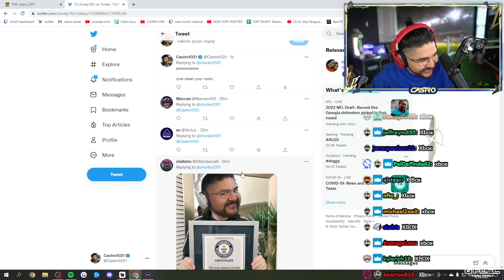I PACKED 25 TOTS!! 6 TOTS IN 1 PACK!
Social Media!